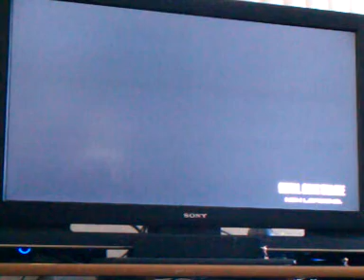mgo tdm @ mm3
recorded with my EVO 4G